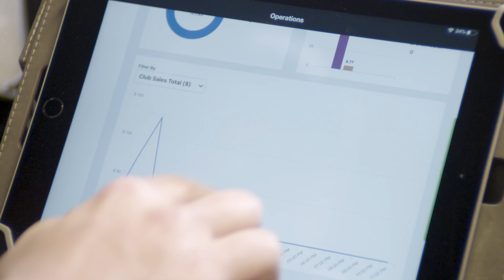How Herbalife Nutrition Clubs Are Providing Good Nutrition and Support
Owned and operated by independent distributors, a Nutrition Club is a location where customers are invited to enjoy good nutrition and benefit from a network of support. They bring together people who have similar wellness goals, contributing to a sense of community and a friendly, social environment among its members.

It’s the person-to-person, high-touch experience with personalized nutrition plans, motivation, and accountability that our independent distributors provide that helps customers get results. Having a supportive community of caring people who will encourage you along your wellness journey and support your weight and fitness goals is at the heart of how our Company helps people change their lives and their communities.

Today, there are more than 70,000 Nutrition Clubs worldwide.